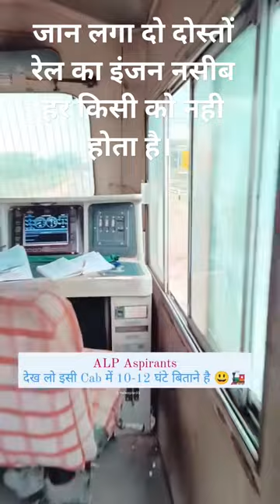short Reel for Alp aspirants